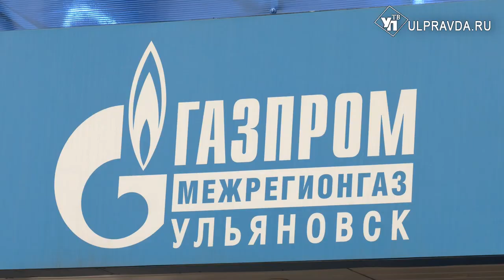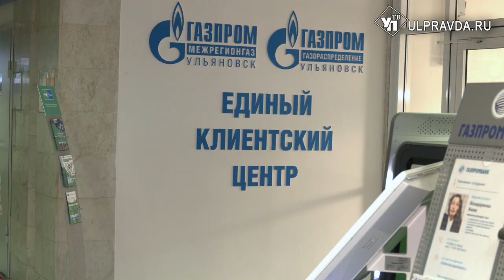В Ульяновске проинспектировали работу клиентских центров компаний «Газпром межрегионгаз»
Природный газ благодаря догазификации стал еще доступнее для всех жителей Ульяновской области. Подать заявку и получить услуги можно в режиме единого окна. Также в регионе предусмотрены субсидии для льготников. Куда для этого обратиться, узнала наша съёмочная группа.